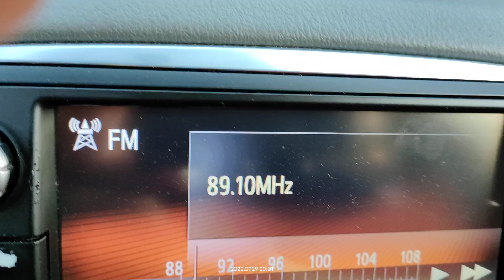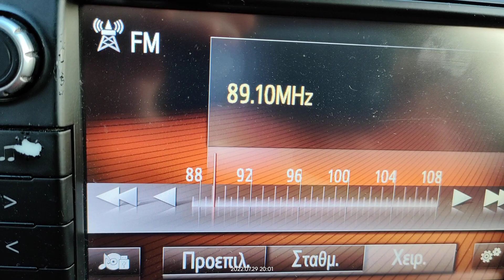FM DX reception via tropo of radio al sahiyah from Tripoli Libya in Arta Greece 29/07/2022